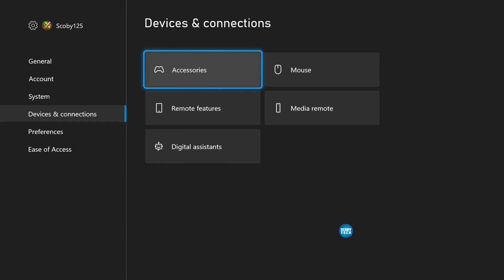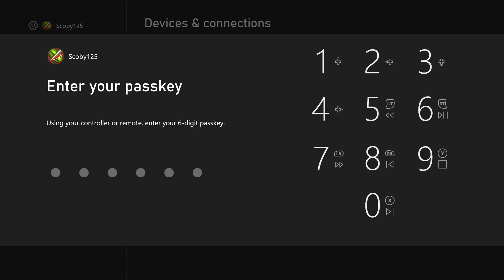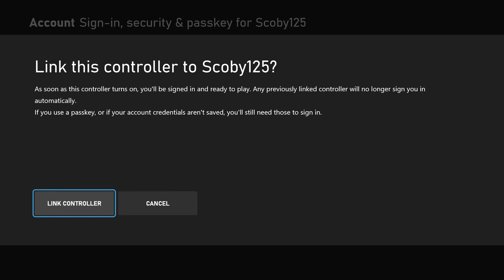Link a Controller to an Xbox Account! Auto Controller Login Series S/X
Hey, guys, my name is Scoby Tech and in today's video, I am going to show you how to link your Xbox account to your controller!

0:00 Intro
0:16 Information
0:53 Controller Configuration
1:29 Select Controller Sign in
2:17 Outro